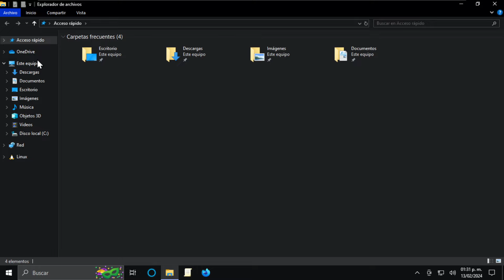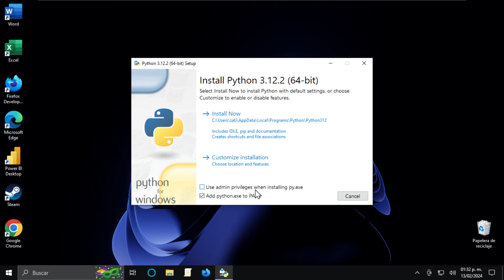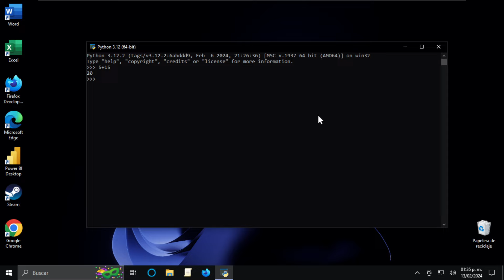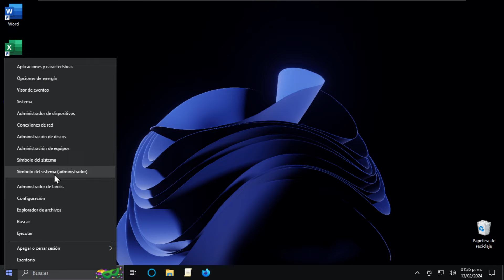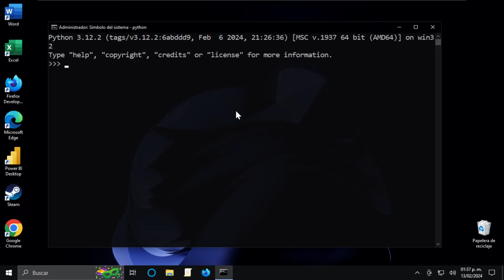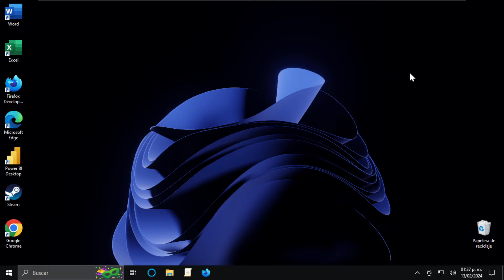Python 3.12.2 Para Windows 10 / 11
● ᴢᴀᴛɪᴇʟ